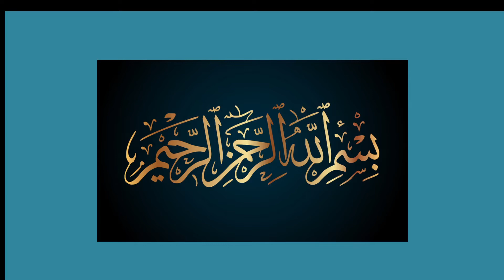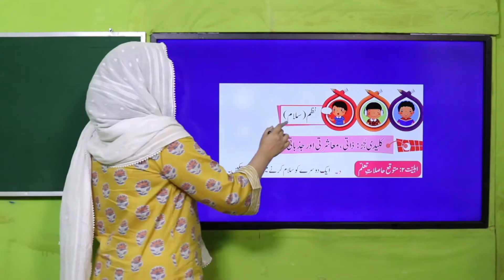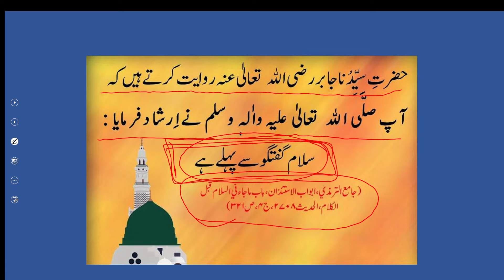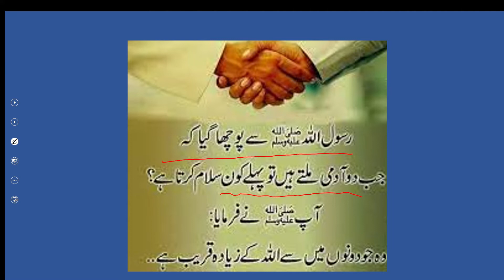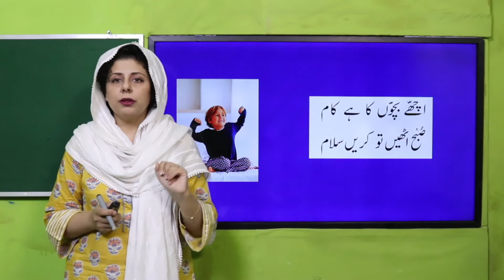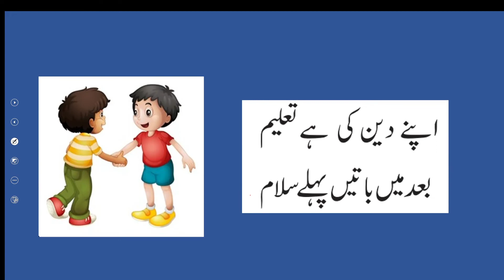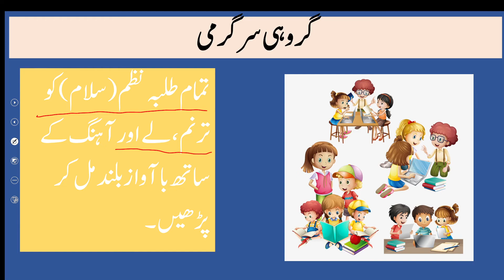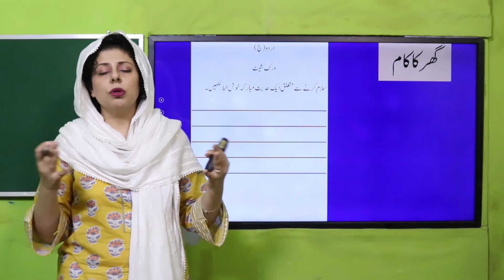Urdu KG Unit 14 Lecture 1 || SNC 2020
نظم(سلام)

د:ایک دوسرے کو سلام کرنے میں پہل کر سکیں۔

1. PowerPoint Presentation

2. Lesson Plan

3. Worksheet/Activity